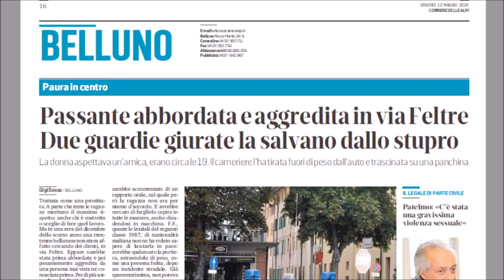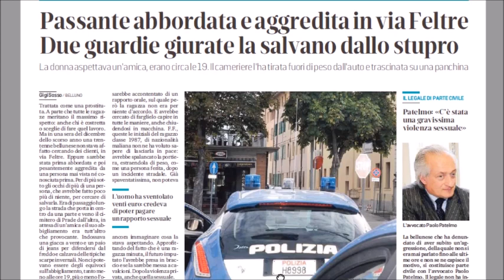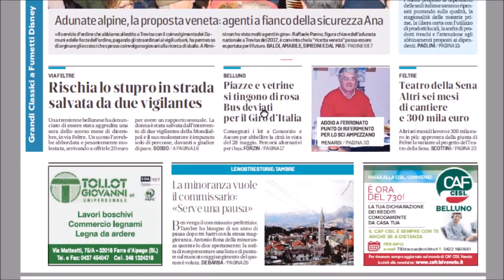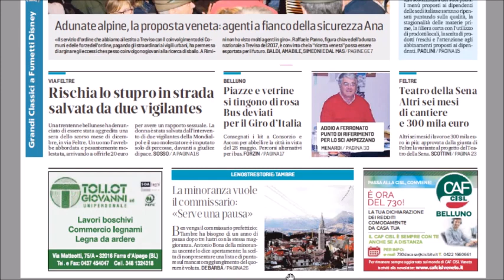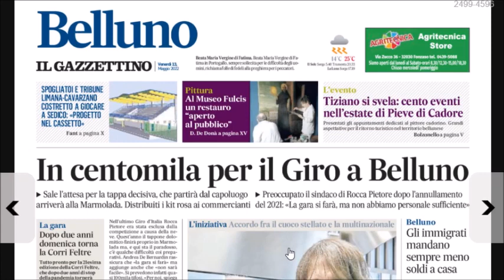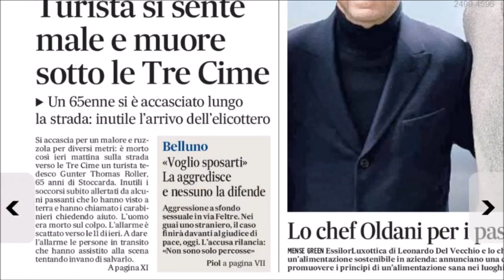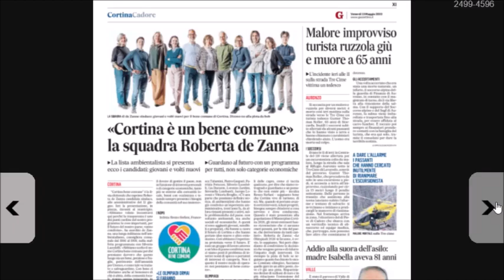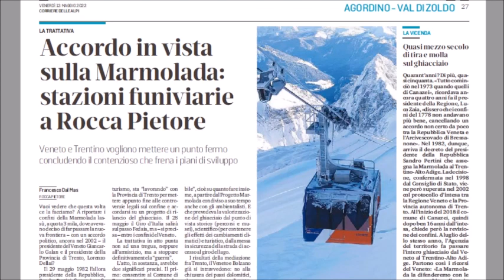Giro d'Italia, centomila persone in arrivo. La Rassegna di venerdì 13 maggio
Il Corriere delle Alpi oggi anticipa che si profila un accordo forse definitivo sul confine in Marmolada: le due stazioni della funivia rimarrebbero in territorio di Rocca Pietore.
Il Gazzettino invece apre la prima pagina con il Giro d'Italia, che dovrebbe portare centomila persone in provincia di Belluno nel giorno della tappa dolomitica, soprattutto all'arrivo di Rocca Pietore Marmolada.
Del Vecchio chiama lo chef Oldani per la mensa "stellata" di Luxottica.
Aggressione e molestie in via Feltre a Belluno, una donna salvata da due vigilantes.